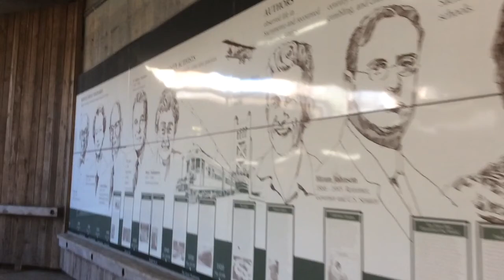Gold panning at "Gold Rush Days" and various exhibit visits